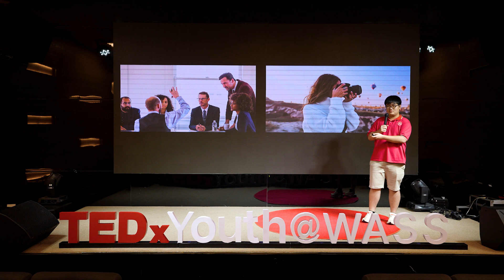Empowering Youth Through Technology | Khang Ngo | TEDxYouth@WASS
The future belongs to the tech-savvy! In this TEDx Talk, "Empowering Youth Through Technology," we dive into the exciting ways technology can unlock a young person's potential. Explore how tech education equips youth with the skills to become innovators, entrepreneurs, and global citizens.  Discover inspiring stories and practical solutions to bridge the digital divide and unleash the power of our future generation. Let's ignite a passion for learning and watch tomorrow's leaders rise! A 12th grader studying at WASS (The Western Australian International School System) This talk was given at a TEDx event using the TED conference format but independently organized by a local community.